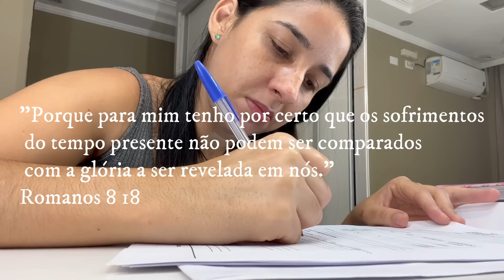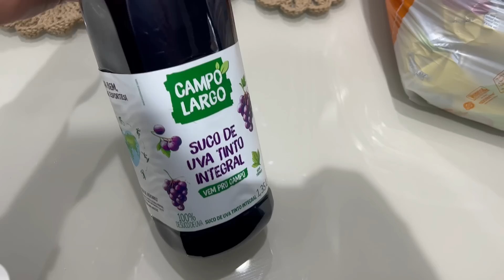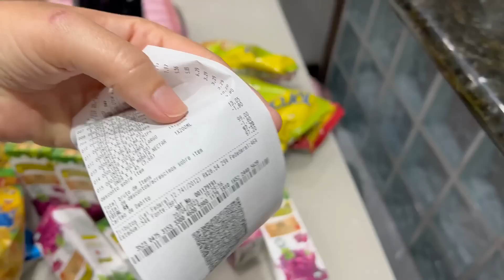Vlog: Levei Manú na psicologa| Fui na Praia Grande de carro| Níver do meu cunhado| Missão virtuosa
Deus é sempre muito bom! Vamos cuidar do lar meninas? 🥰

Muito obrigada, que Deus te abençoe em nome de Jesus! 💖

➡️ Para comprar a LIFE GUMMY cabelo e pele 💕

💌📬Quer me enviar alguma coisa? Pode mandar para:
Avenida Haroldo de Camargo, 60
apto.55 bloco C
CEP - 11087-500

Provérbios 31:27